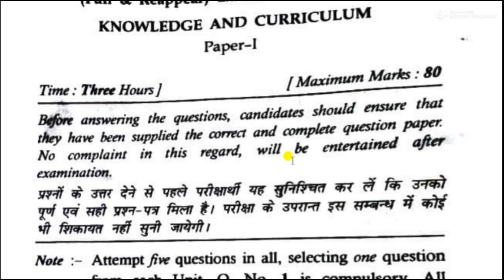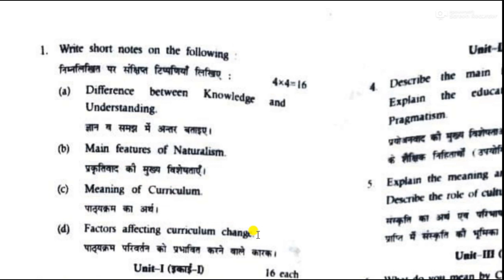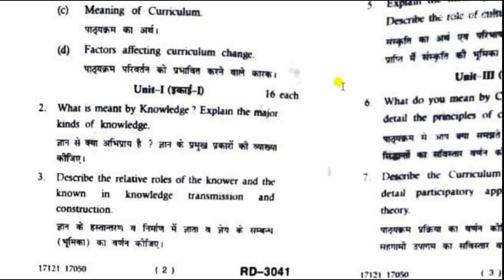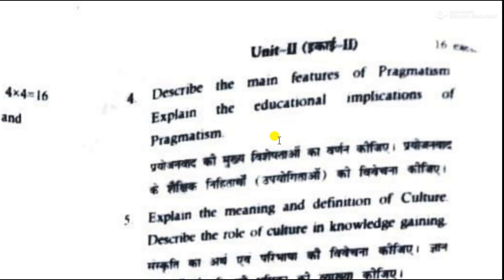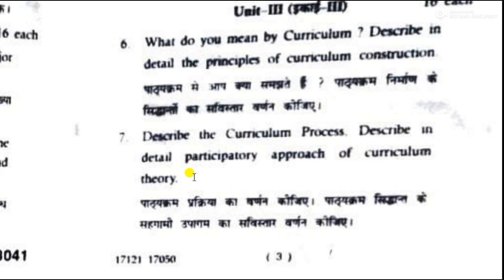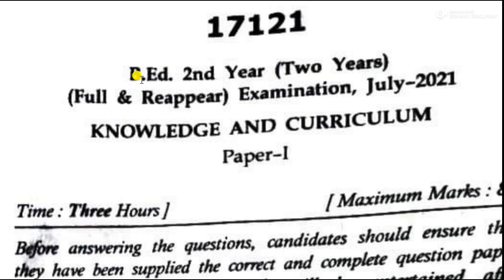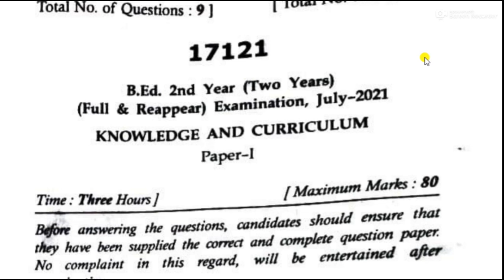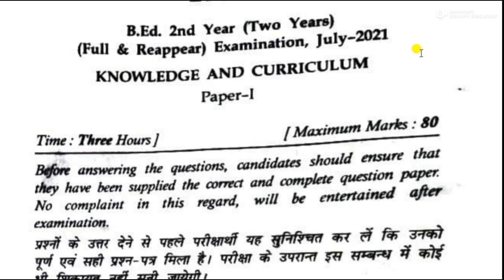MDU Knowledge and Curriculum Question Paper 2021 || B.Ed. 2nd Year